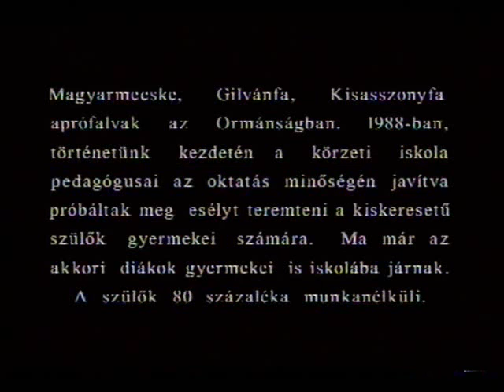Esély mesék I rész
Litauszki János
Belénessy csaba 2002-es dokumentumfilje-részlet